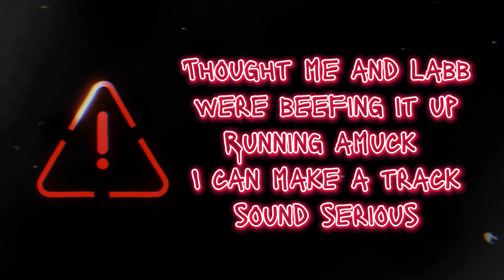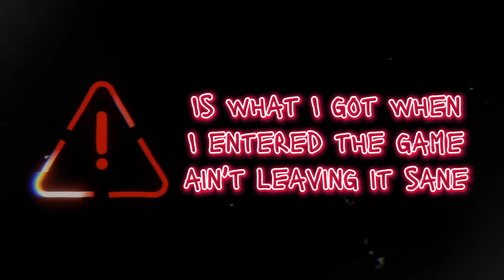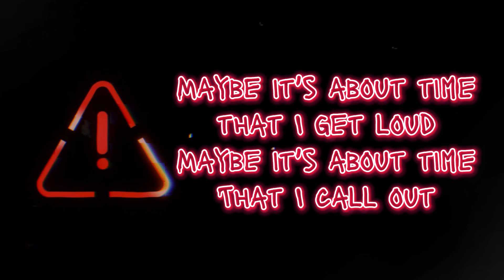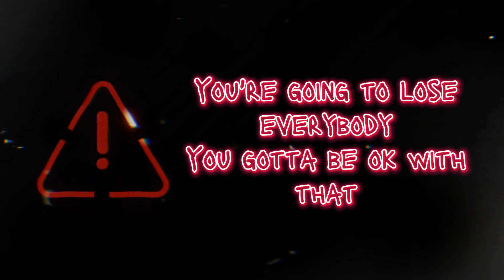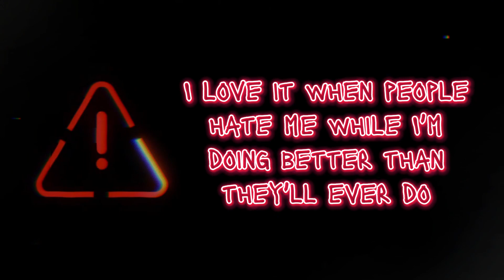Novely - SHOT-CALLER (@LabbRatt Diss Track)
This is the greatest furry Diss Track to exist.